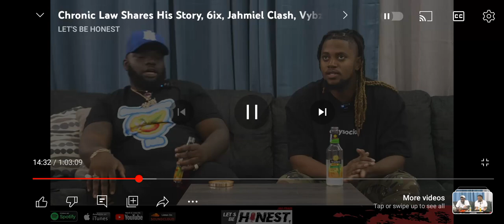Chronic law talk about the system 🤐🌖